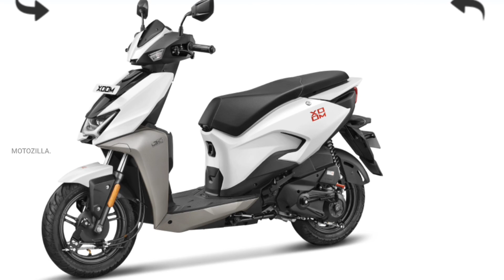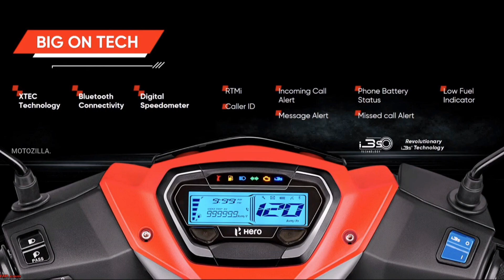Hero Xoom 110 Review Malayalam | Hero Xoom 110 Features | heroxoom motozilla.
Hero Xoom 110 full Review In Malayalam
hero xoom malayalam review
hero xoom features
hero xoom full malayalam review
hero xoom detailed malayalam review
hero latest scooter
hero latest launch
hero new scooter